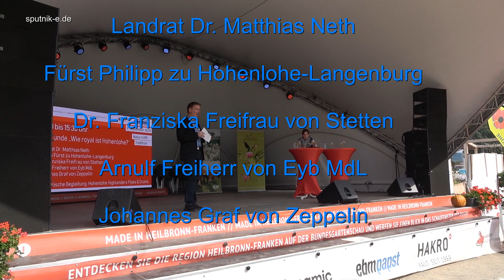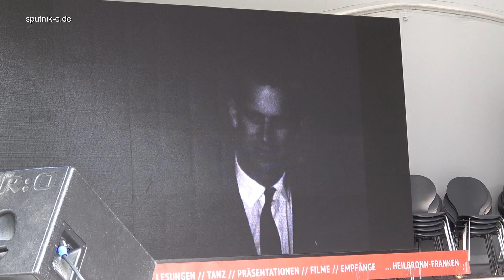Talkrunde " Wie royal ist Hohenlohe ? " Hohenlohe Highlanders Pipes & Drums BUGA Heilbronn 2019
Landrat Dr. Matthias Neth
Fürst Philipp zu Hohenlohe-Langenburg
Dr. Franziska Freifrau von Stetten
Arnulf Freiherr von Eyb MdL
Johannes Graf von Zeppelin

Kultfilm vom Besuch der Queen 1962 mit
Rede vom Bürgermeister